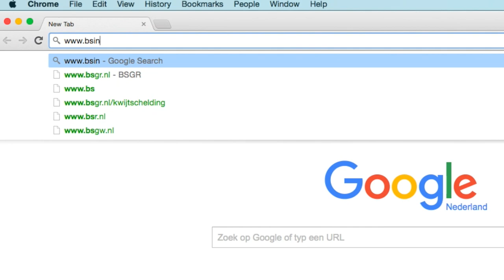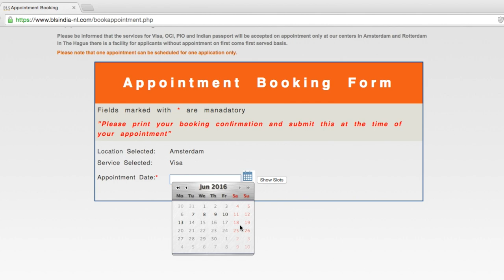INDIA TRAVEL VISA FAIL + TIPS | ROAD BACK TO INDIA EP. 10 | ENTERPRISEME TV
I have an India travel vise fail but grab the opportunity to talk a bit more about India travel tips. Some people have accused me of being too positive about my India travel stories and that's a fair point. My India travel days were probably a lot easier because of my appearance. This also sparked an idea for an India travel Q&A. So leave all your India travel related questions in the comments below and I'll try to answer them. Also check out Rachels blog